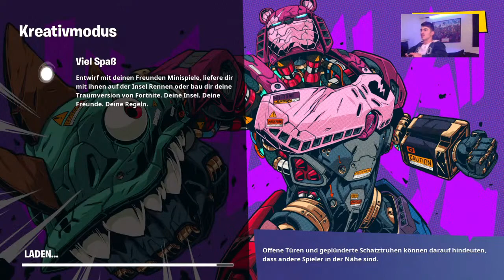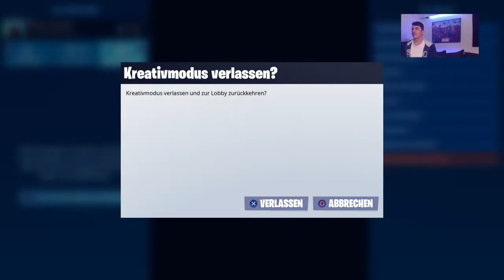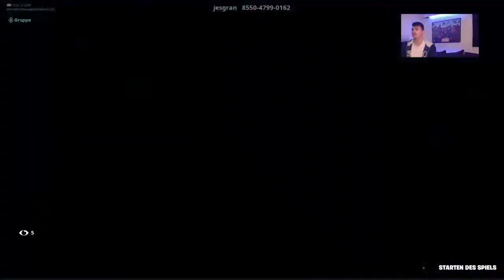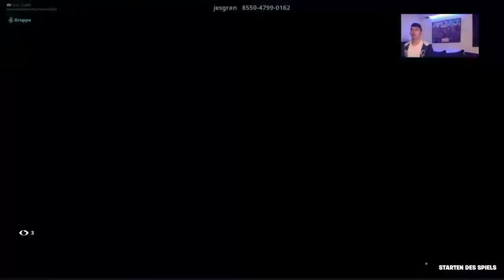Laser sein VATER IZZ DAA!! "STREAM-REKRUT" || TOxiC_ErAZER AkA MELLE VAN SCHELLE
HypaAktiver Streamer!